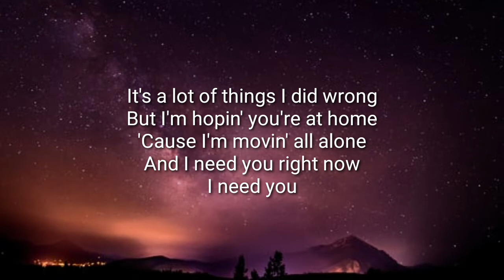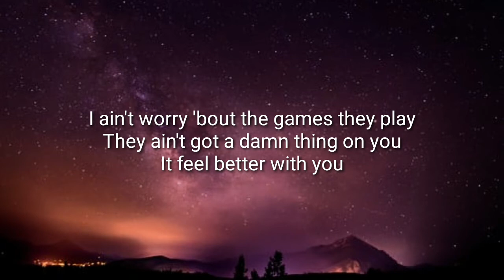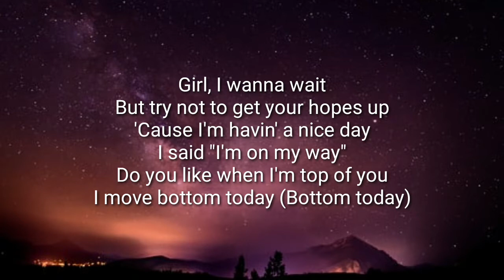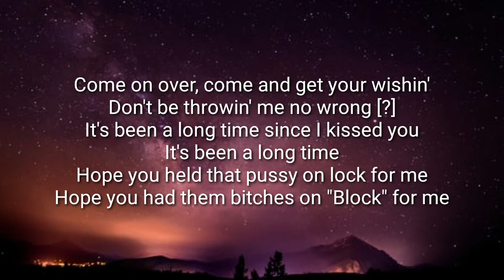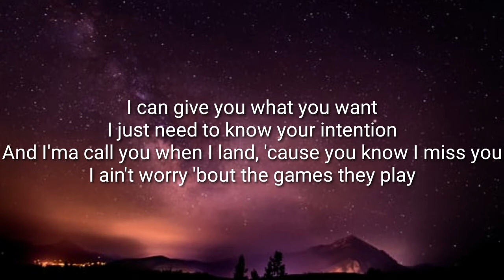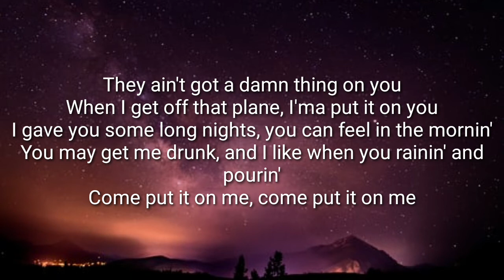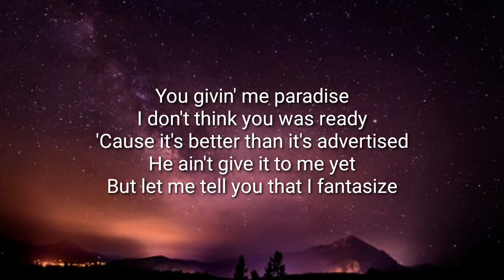H.E.R - Paradise (Lyrics)